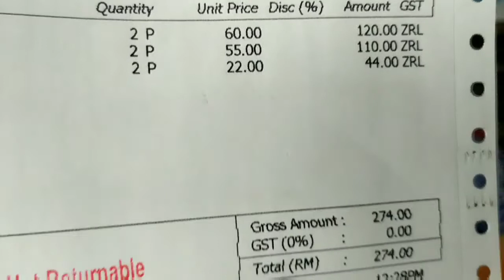CARA TUKAR ARM BUSH ALPHARD MUDAH DAN MURAH